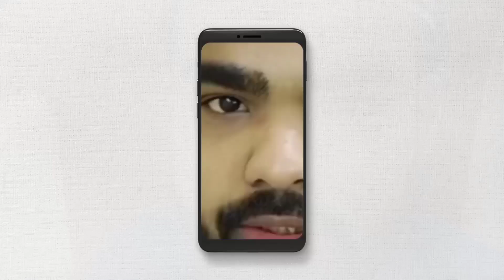পীরজাদা আব্বাস সিদ্দিকীর খুব সুন্দর একটি জলসা//Abbas Siddiqui kub Sundor Akti waz